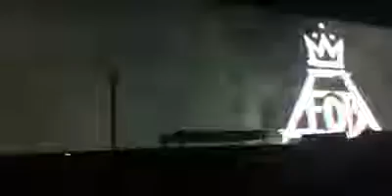FALL OUT BOY - SUGAR WE'RE GOIN DOWN 6/10/15 BIRMINGHAM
THIS FUCING WAHT OMG ASDFGHHJJKLL